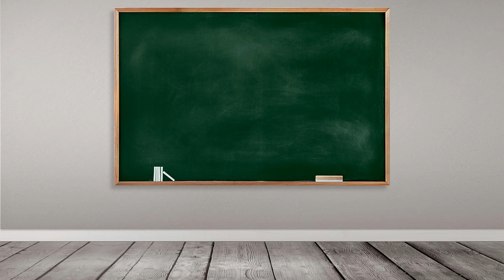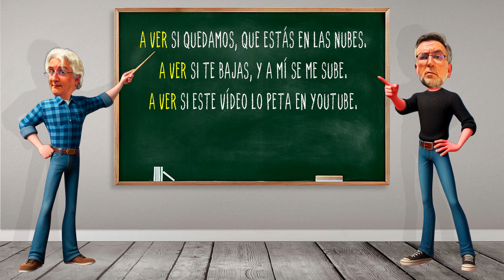GRAMÁTICA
Frikidoctor, Acevedismos y DJ Valdi han vuelto a unir sus talentos para lanzar un nuevo tema musical...
Con "Gramática" puedes bailar y aprender.